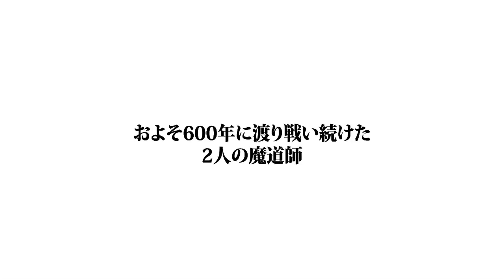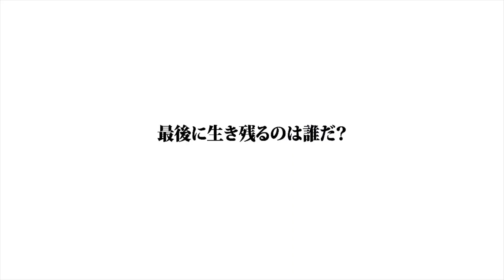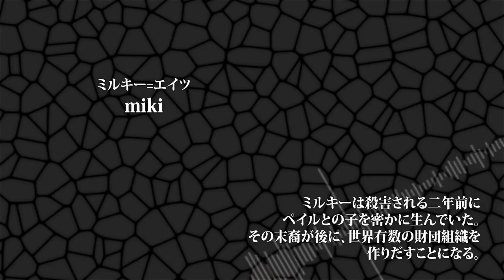【VOCALOID X 5】「Ma」survival ~ Who wil survive? ~ 「Ma」サバイバル ~ 生き残るのは誰だ？~ + VSQx【Cover】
◆◆◆◆◆◆CREDITS◆◆◆◆◆◆

◆Music, Lyric and original work by

◆Illustration by

◆ Cover by

ryusouta/ruzz

◆Vocals

Iroha V4
miki V4
Lily V3
Luka V4

VSQx